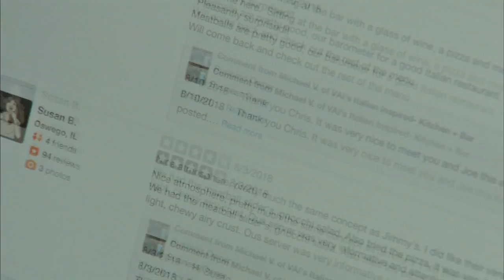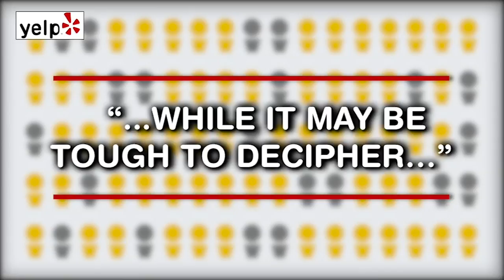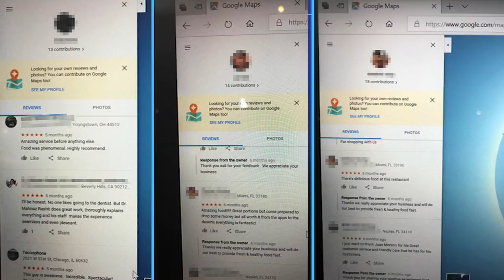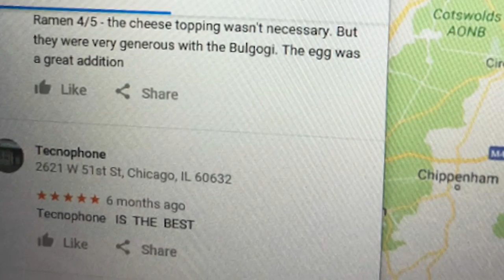Rigged reviews? Naperville restaurateur claims Yelp hurt business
If you rely on online reviews to choose your next dinner out, where to shop, or who to hire then you need to see what the ABC7 Consumer I-Team uncovered -- claims of rigged reviews.